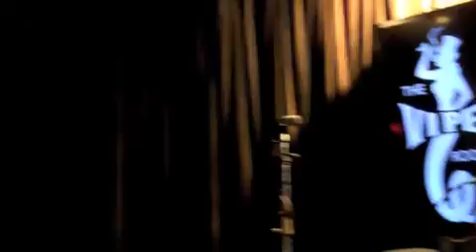Nick Rallis Band March 2011 CD Teaser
A short unmixed preview of the upcoming CD